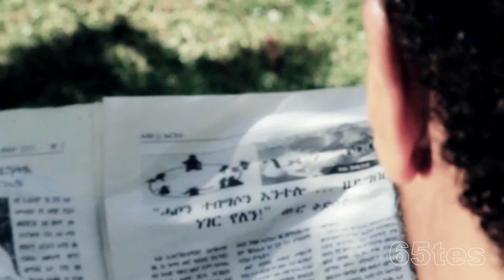New Eritrean Music 2015 Solomie Mahray Best Video Clip ''ኣለኹ'' | 65tes